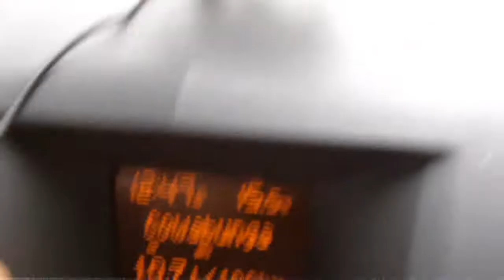Vlog 4 Sunrise Festival - Cowabunga & Zebrastreifen - DJ NIGHTSHIFT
Also das Lied haben wir echt gefeiert bis der gute Adam fast jemanden aufm Zebrastreifen mitgenommen hat. Da wurde er mal ganz leicht aggresiv und fängt ne Diskussion über Zebrastreifen an :D